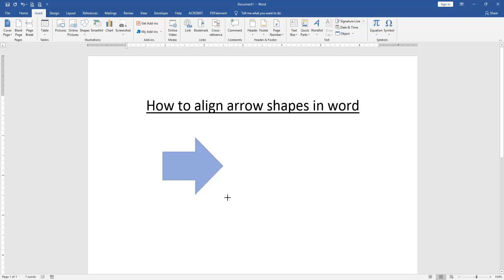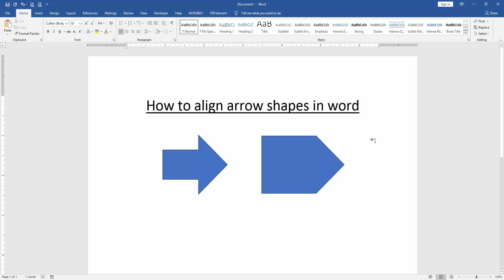How to align arrow shapes in word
Assalamu Walaikum,
In this video I will show you,How to align arrow shapes in word. Let's get started.